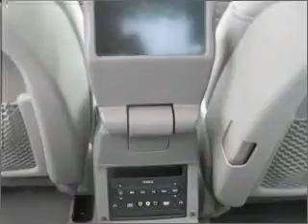2005 Chevrolet Malibu Maxx - Muskegon MI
Year: 2005
Make: Chevrolet
Model: Malibu Maxx
Trim: LS
Engine: 3.5 liter 6 cylinder 12 valve
Transmission: 4-Speed Automatic
Color: White
Mileage: 89093
Address:
2474 Henry St.